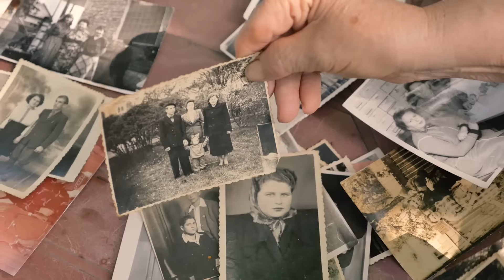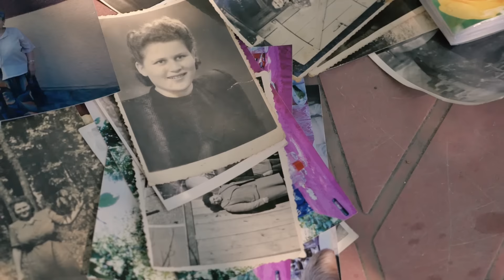Влог Закарпаття #8. Ромський табір у Королево · Ukraїner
Відеоблог, у якому команда Ukrainer відвідує найстарішу пару в Береговому та в ромському таборі у Королево зустрічається з головним бароном, якого звати Лоці.

Склад Ukrainer: Богдан Логвиненко, Дмитро Охріменко, Тарас Ковальчук, Траян Мустяце.